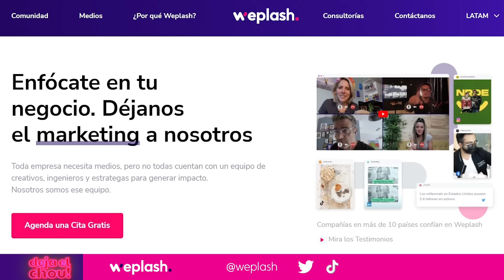QUÉ te tiene ESTANCAD@ ? con Vanessa Goncalves - Daniela Di Giacomo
Ya saben que a Vanessa Goncalves la tengo como una de mis terapeutas personales, a partir de cierta edad sólo quieres estar rodeado de gente como Vane, que la tiene clara en la vida, y lo que no està en su búquedas, es una mujer que nos inspira, por su belleza obvio física y pero la de su corazón es del más allá! gracias Vane!

Hablamos un poco de nuestras limitaciones, del fomo, de cómo salir de tu zona de confort y no quedarte estacanda, entre muchas otras cosas!

El libro de Vane

DEJAME UN REVIEW EN SPOTIFY ! NO SEAS MALITO!

PRUEBA SOLID8!

Quieres dormir mejor, estás cansad@ de roncar? O que te ronquen al lado?

20% con tu primera compra, código: DEJAELCHOU

QUÉ USO EN MIS VIDEOS: